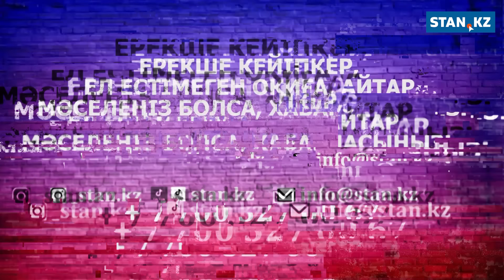“Санитар аяқ-қолын байлап, дәрі беріп зорлаған”: Психикалық денсаулық орталығына қатысты дау туды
Адамның санасына симайтын сұмдық оқиға Түркістан облыстық психикалық денсаулық орталығында болған. Емдеу мекемесінде санитар мамандар науқастың шарасыздығын пайдаланып, арам ойын іске асырыпты. Бұл туралы кәмлет жасқа толмаған қыздың анасы баяндады. Сөзіне сенсек, шизофрения диагнозымен емделіп жатқан 17 жастағы қызын мекеме қызметкерлері зорлаған. Бұл жаға ұстатар оқиғаны бойжеткеннің құрсағына сәби біткенде бірақ білдім дейді анасы.  Қызының болашағы үшін келіншек бет жүзін көрсетпей, оқиғаны баяндады.

00:01 анонс
00:56 Санитар аяқ-қолын байлап, дәрі беріп зорлаған
01:30 17 жастағы ауру қызым жүкті болғанда білдім
03:41 Қылмысты жасыру үшін, бейнебақылау жоқ жерді таңдаған
04:55 3 айлық болған сәбиге түсік жасаттық.
05:18 Қызым қатты қиналды
05:55 21 жастағы қызда жындыхана қызметкерінен қорлық көрген
08:05 Екі санитар әлі жұмыс жасап жүр
08:31 Қызметтік тексеріс (жындыанаға бару)
09:46 Қылмыстың іс қозғалды

Қазақ тіліндегі жаңалықтарына жазылыңыз!

Қазақстан мен әлемдегі оқиғаларды әлеуметтік желідегі парақшамыздан бақылаңыз.